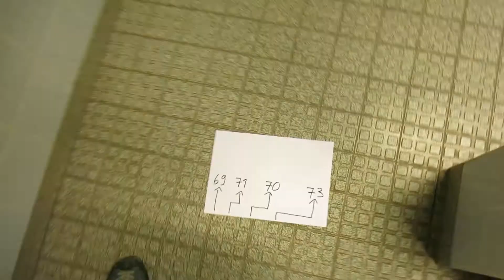(2.Klasse) Die 7er-Reihe incl. Arbeitsmaterial, Multiplikation, Grundschule, Einmaleins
Heute hat mich Multiplikatora wieder heimgesucht. Zum Glück war ich so gewitzt und konnte unseren alten Kumpel befreien.